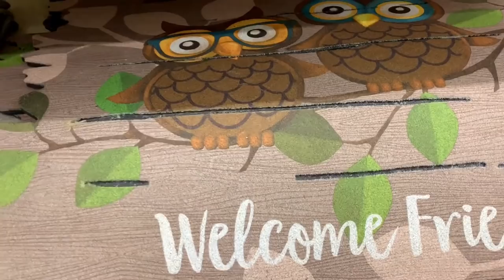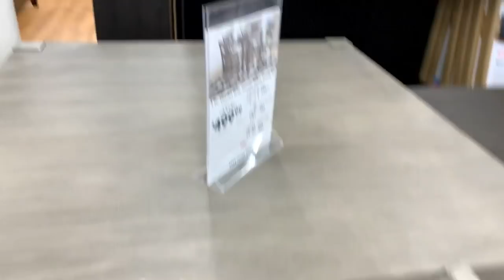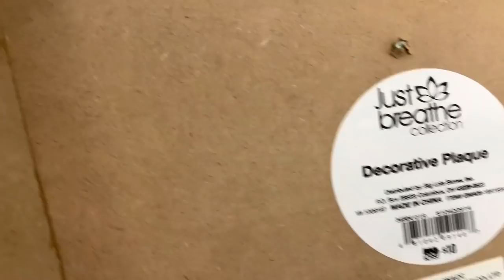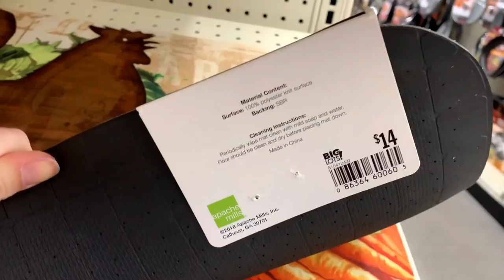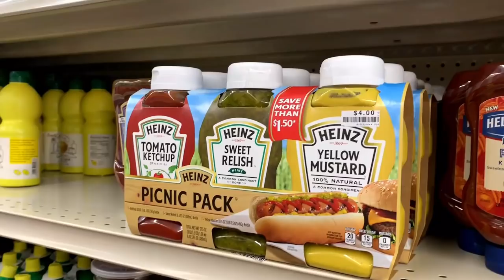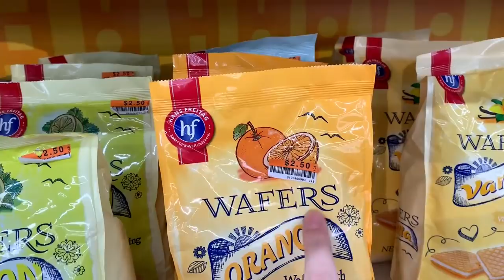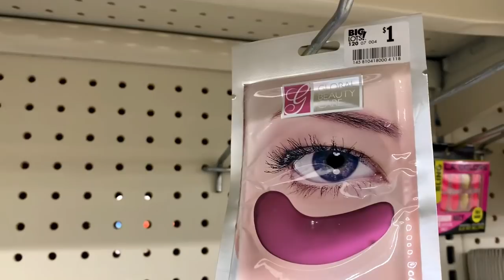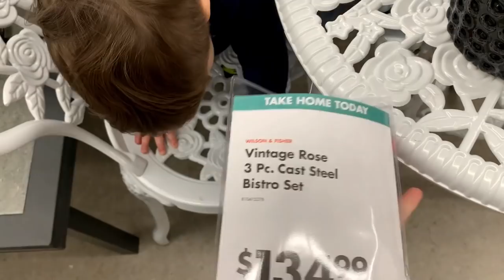MUITA COISA LINDA E BARATA! TOUR PELA BIG LOTS NOS EUA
Oiiii meus amores, hoje o vídeo é mostrando os preços da loja Big Lots. Lá tem móveis, decoração, comida, muita coisa linda e barata!